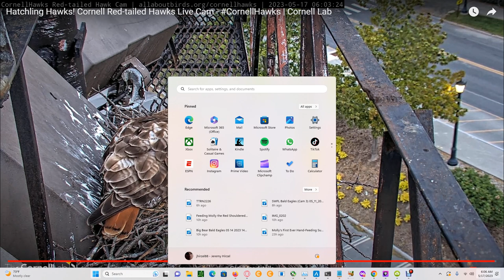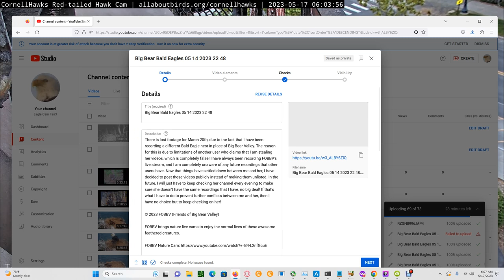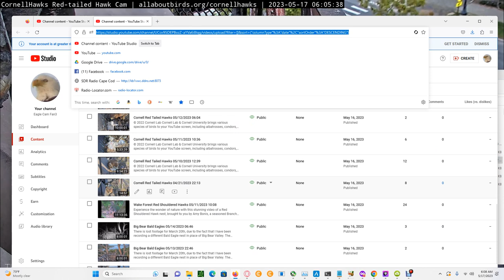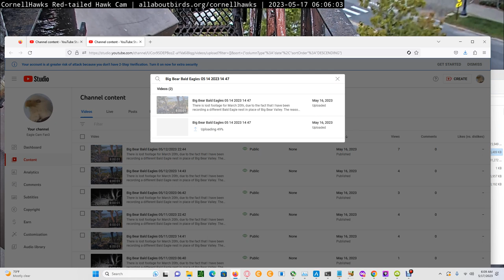Cornell Red Tailed Hawks 05/17/2023 06:05